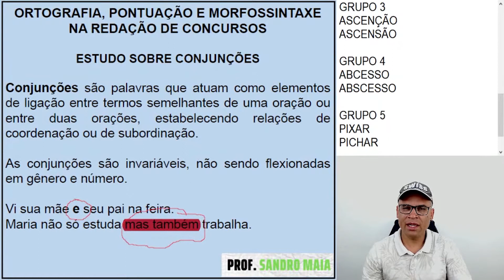MAS TAMBÉM: RELAÇÃO ADITIVA OU ADVERSATIVA?